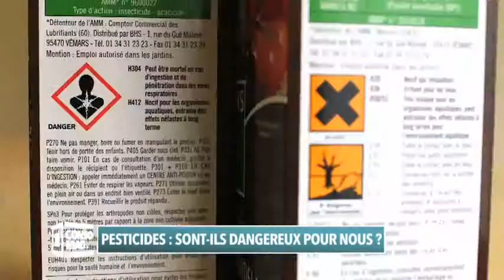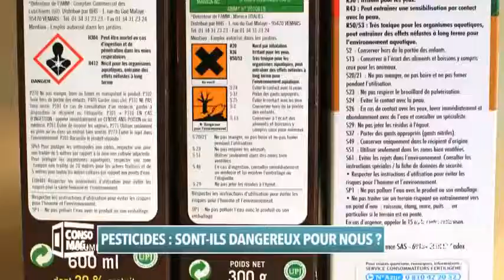Pesticides sont ils dangereux pour nous ?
Pour tout comprendre avant d'utiliser des pesticides aux jardins !

Retrouvez toutes les informations fiables et rigoureuses ainsi que les bonnes pratiques au jardin pour réduire l'usage des pesticides ou encore venez échanger entre jardiniers écoresponsables sur :

Jardiner autrement est issu du Grenelle Environnement. L'objectif est de réduire l'usage des pesticides de 50%, si possible d'ici 2018. A nous, tous les jardiniers éco-responsables de diffuser nos bonnes pratiques pour informer, aider, faire changer nos voisins, amis... les 17 millions de jardinier en France.